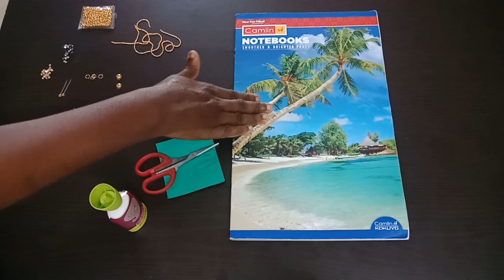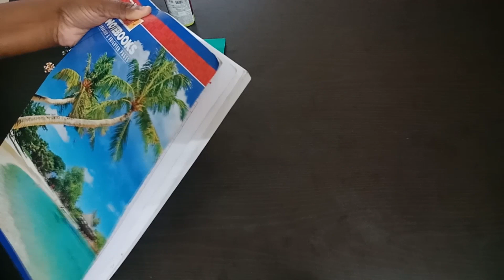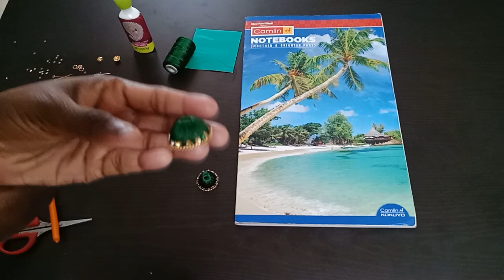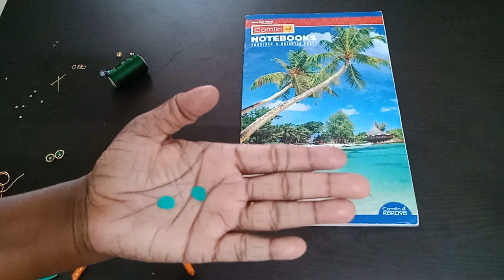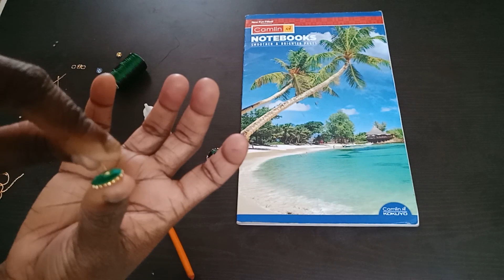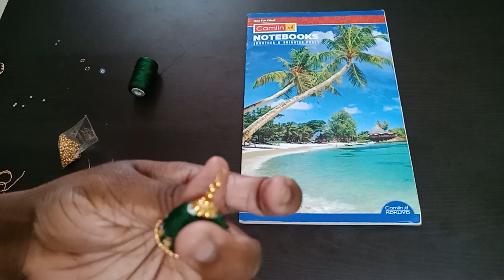Quilling Thread earring | Handmade earring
Quilling Thread earring | Handmade earring. easy earring crafts.